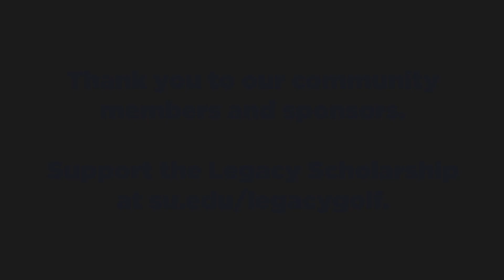Building a Legacy Mindset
On May 11th, 2023, Shenandoah University's School of Business hosted its 3rd Annual Legacy Tournament. The event was almost entirely student-run and raised over $100,000 for student scholarships. Learn more about this event at su.edu/legacygolf.